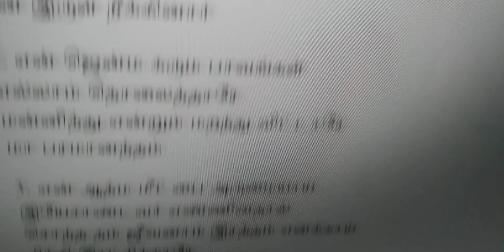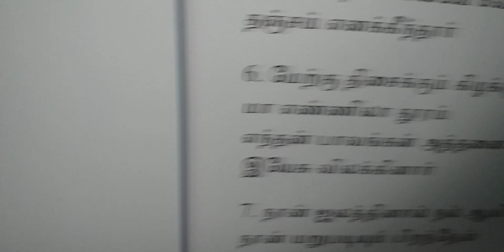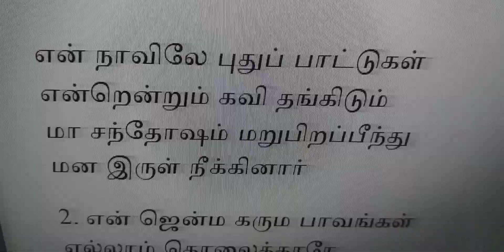Naan Pavasetrinile நான் பாவச் சேற்றினிலே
valsachristiansongs# Naan Pavasetrinile
1. நான் பாவச் சேற்றினிலே வாழ்ந்தேன்
நான் சாபத்திலே மாண்டேன்
 எண்ணிலடங்கா பாவங்கள் போக்கி
இயேசென்னை மீட்டாரே

என் நாவிலே புதுப் பாட்டுகள்
என்றென்றும் கவி தங்கிடும்
மா சந்தோஷம் மறுபிறப்பீந்து
மன இருள் நீக்கினார்

2. என் ஜென்ம கரும பாவங்கள்
எல்லாம் தொலைத்தாரே
மன்னித்து என்றும் மறந்து விட்டாரே
மா பரமானந்தம்

3. என் ஆத்ம மீட்பை அருமையாய்
இயேசாண்டவர் எண்ணினதால்
சொந்த தம் ஜீவனாம் இரத்தம் எனக்காய்
சிந்தி இரட்சித்தாரே

4. கார்மேகம் போல் என் பாவங்கள்
கர்த்தர் அகற்றினாரே
மூழ்கியே தள்ளும் சமுத்திர ஆழம்
தூக்கி எறிந்தாரே

5. இரத்தாம்பரம் பொன் சிவப்பான
இதய பாவங்களை
பஞ்சையும் போலவே வெண்மையுமாக்கி
தஞ்சம் எனக்கீந்தார்

6. மேற்கு திசைக்கும் கிழக்குக்கும்
மா எண்ணிலா தூரம்
எந்தன் பாவங்கள் அத்தனை தூரம்
இயேசு விலக்கினார்

7. நான் ஜலத்தினால் நல் ஆவியினால்
நான் மறுபடியும் பிறந்தேன்
தேவனின் ராஜ்யம் சேர்வதற்காக
தேடிக்கொண்டேன் பாக்யம்

8. அங்கேயும் சீயோன் மலைமீதே
ஆனந்தக் கீதங்களே
ஆயிரம் ஆயிரம் தூதர்கள் சூழ
அன்பரைப் பாடிடுவேன்